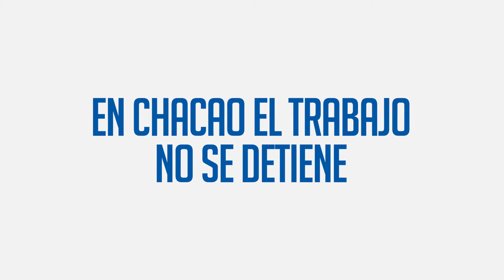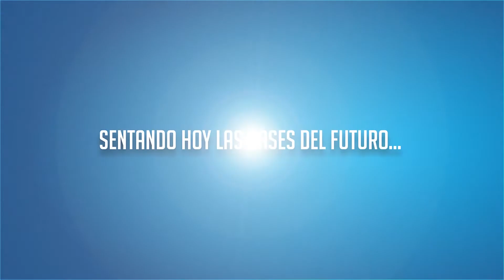Chacao no se detiene: Reparación de Aceras